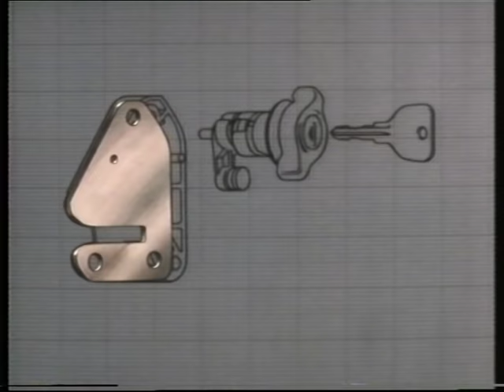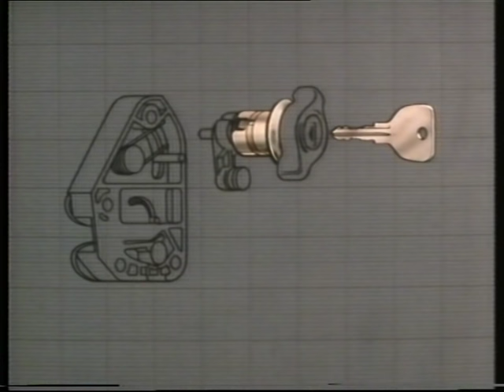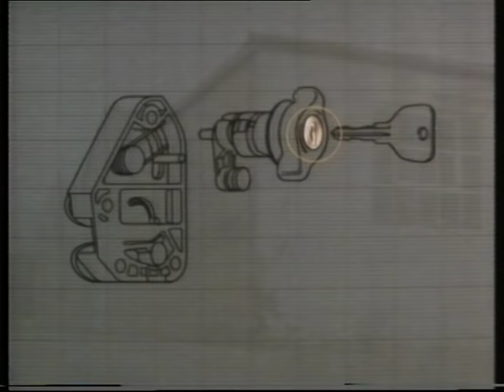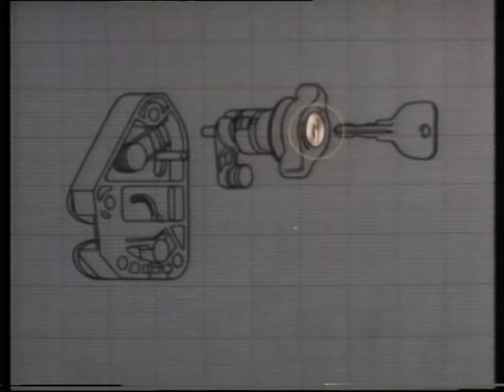British Leyland Cars | British Car Manufacturing | TV Eye | 1980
This is a slightly shortened version of the original programme.
With British Leyland the producer of popular cars such as the Mini and Austin Allegro struggling to keep a foothold in the market due to a combination of foreign imports and industrial strife, ‘TV EYE’ looks at the plight of those who supply parts to British Leyland - 7000 companies with over a million jobs.
Says a union official: “If Leyland goes down the West Midlands will be an economic desert”.

Quote: VT22424